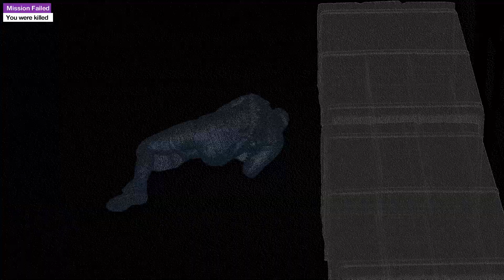Watch Dogs 2 || Gameplay || 12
Played on: Lenovo Legion
Shot on: XBOX Game Bar
Keyboard: Cosmic Byte GK-16 Firefly
Mouse: ANT Esports